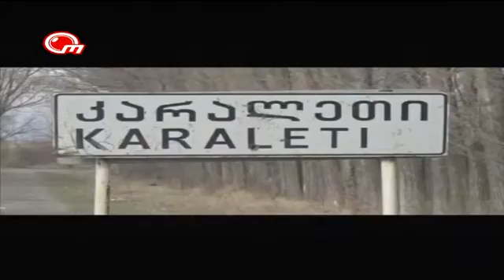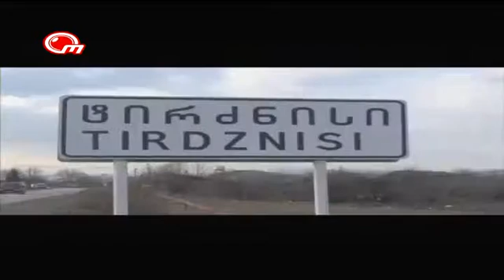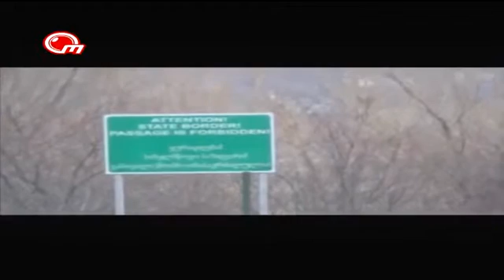სოსო ვახტანგაშვილი: მოსახლეობის ნდობით ბოროტად არასდროს გვისარგებლია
28 თებერვალს "ეროვნული ფორუმის" საპარლამენტო ფრაქციის თავმჯდომარე და გორის მაჟორიტარი დეპუტატი მალხაზ (სოსო) ვახტანგაშვილი ტელეკომპანია "ობიექტივის" გადაცემა "პოლიტიკურ აზრს" სტუმრობდა.

დეპუტატმა გადაცემაში ქალაქ გორსა და გორის მუნიციპალიტეტში არსებული მდგომარეობაზე, პროლემებსა და გამოწვევებზე და ქალაქ გორის საკრებულოში მომხდარ საკადრო ცვლილებებზე ისაუბრა.

გადაცემის მიმდინარეობისას პარლამენტის წევრმა პირდაპირ ეთერში შემოსულ ზარებსაც უპასუხა.
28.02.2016